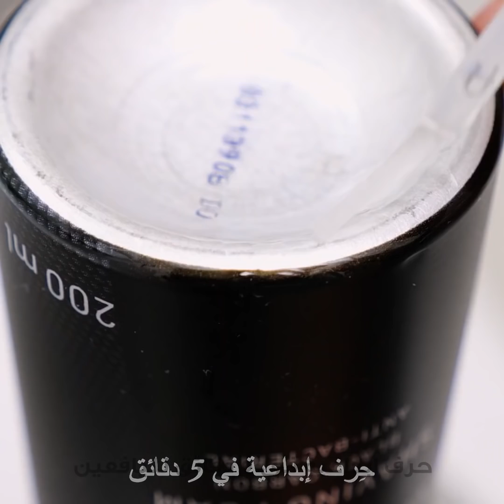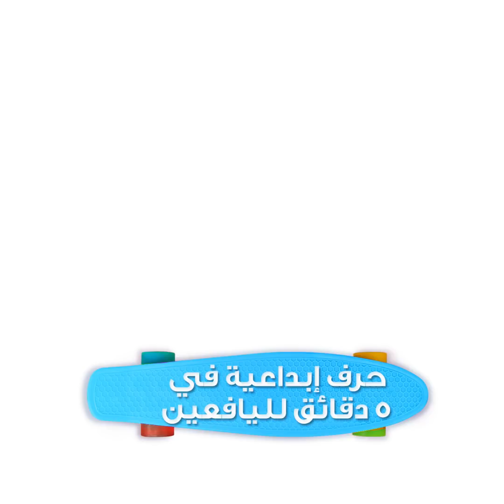حيل بسيطة للحمام لم تسمع عنها من قبل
الطوابع الزمنية:
00:25 كيف تنظف فرشاة الشعر
03:28 اصنع بنفسك صابون سائل لغسل اليدين
03:58 نصائح للتنظيف
07:57 كيف تصنع الصابون في المنزل